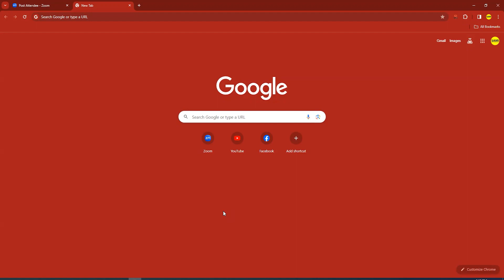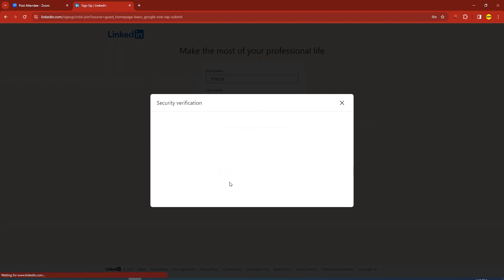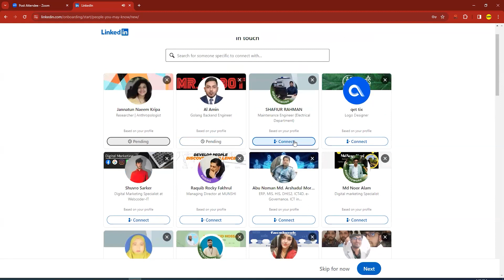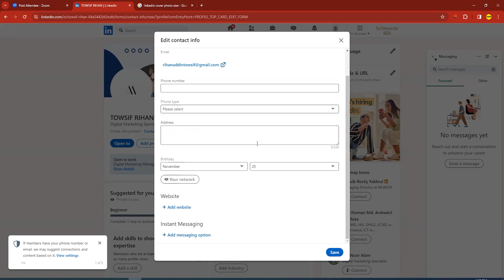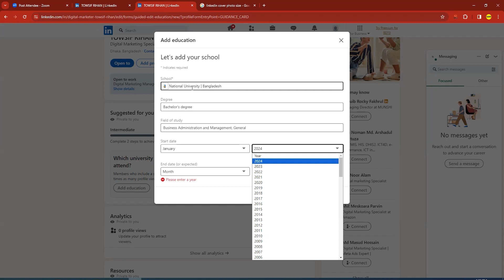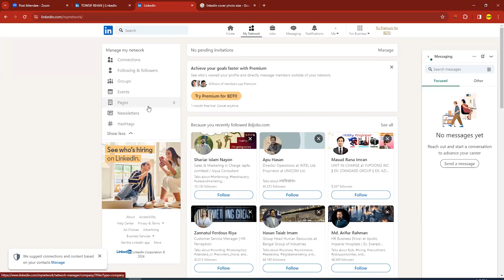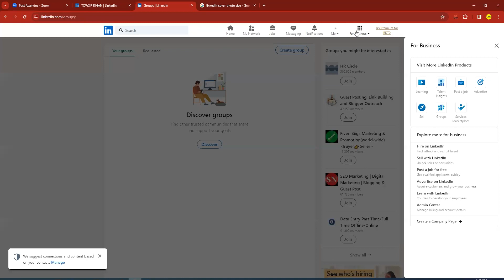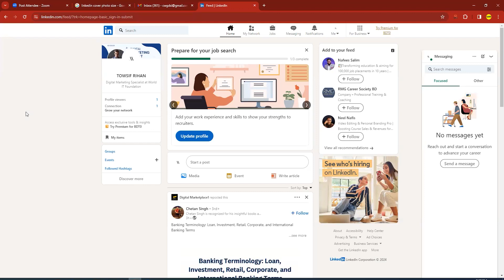LinkedIn Marketing Masterclass: কিভাবে লিঙ্কডইন মার্কেটিং শুরু করবেন ২০২৪ সালে| Solid Capture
Hey there,

🚀 Welcome to [Solid Capture]!

In this comprehensive guide to LinkedIn marketing in 2024, we explore the latest trends, strategies, and tips to elevate your professional networking game. Whether you're a business owner, marketer, or job seeker, this video is packed with actionable insights to maximize your presence on LinkedIn.

📌 Key Topics Covered:

🌐 Overview of LinkedIn in 2024
🔥 Latest Trends and Features
🚀 Crafting an Optimized LinkedIn Profile
📈 Effective Content Strategies
🎯 Job Search and Career Development Tips
🔍 Timestamps:

[Recommend another one of your videos or a playlist that complements the current content.]

🤝 Connect with Our Community:
[Encourage viewers to share their thoughts, questions, or experiences in the comments section.]